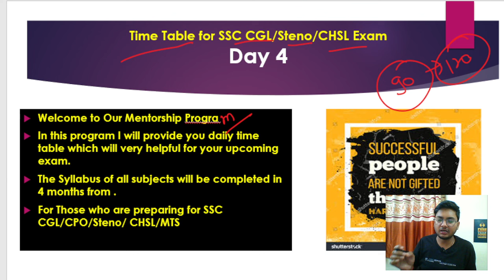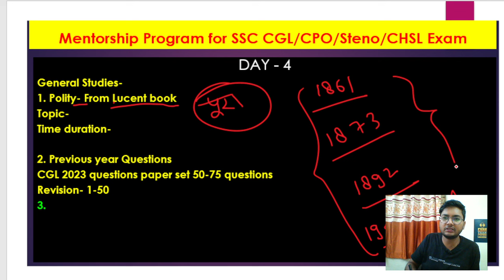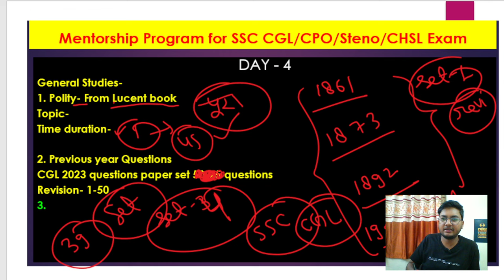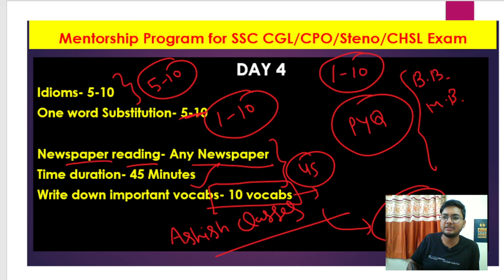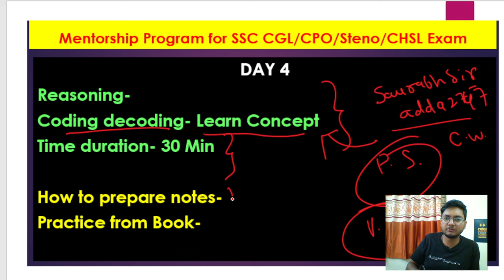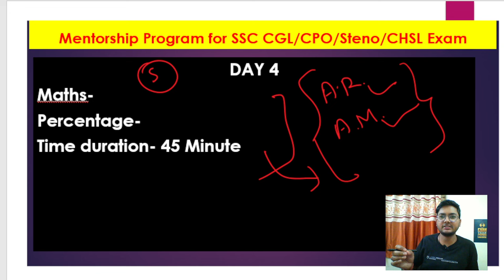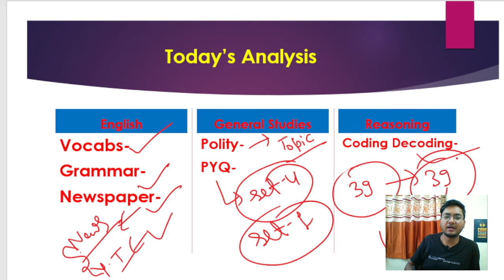SSC STENO 2024 Time Table Day 4// Time table कैसे बनाएं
ssc Steno exam best Strategy
ssc Steno daily Time Table jaise bnaye
How to prepare for SSC Stenographer
CGL daily Time Table
ssc chsl daily Time Table
ssc steno exam strategy